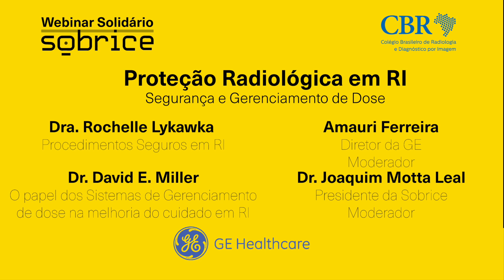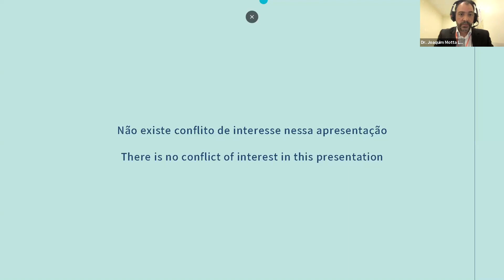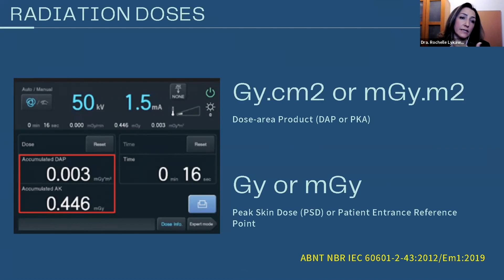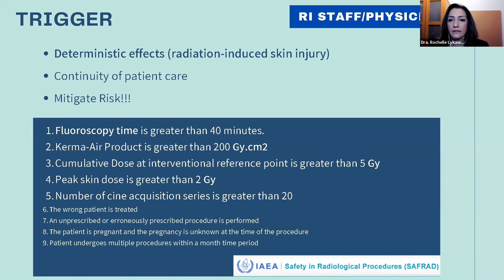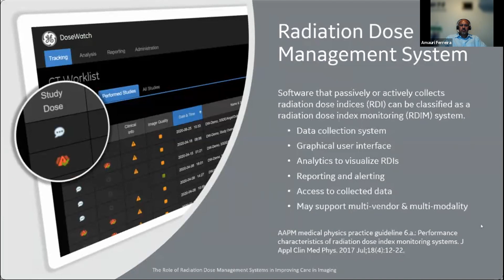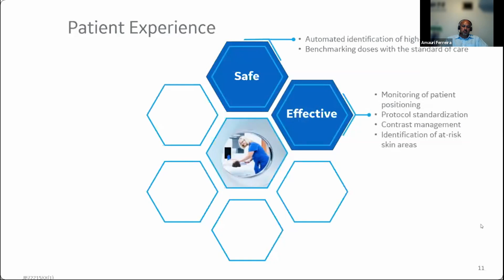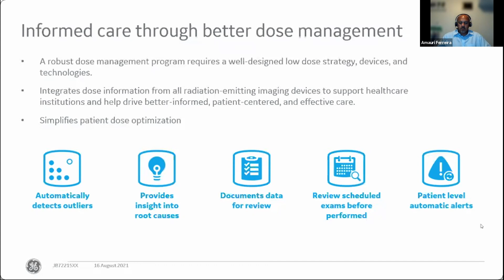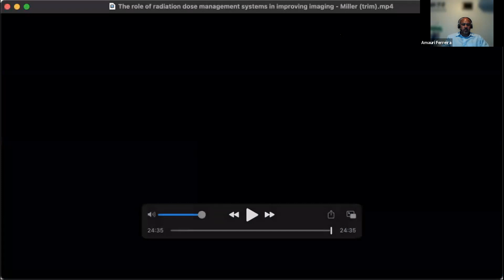WEBINAR SOBRICE - PROTEÇÃO RADIOLÓGICA EM RI - SEGURANÇA E GERENCIAMENTO DE DOSE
Dia: 23/08/2021
Horário: 19:00 (São Paulo)
Apoio: CBR - Comissão de Proteção Radiológica do Colégio Brasileiro de Radiologia e GE Healthcare
Palestrante:
Dra. Rochelle Lykawka

Procedimentos seguros em Radiologia Intervencionista - uma conversa sobre radiação.
Palestrante:
Dr. David E. Miller - EUA

O papel dos sistemas de gerenciamento de dose de radiação na melhoria do cuidado na Radiologia Intervencionista.
Moderadores:
Dr. Amauri Ferreira
Diretor da GE

Dr. Joaquim Motta Leal
Presidente da Sobrice